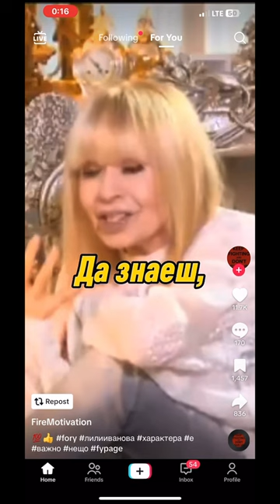Защо нищо не става? Лили Иванова споделя формулата на успеха.